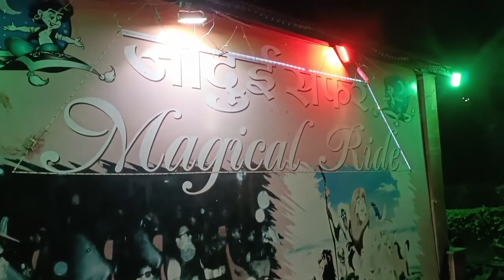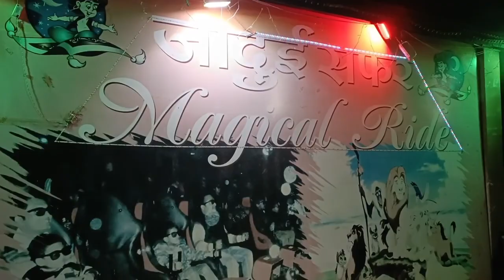कानपुर में कभी यहा घुमने गऐ है.family Fun.kanpur vlog.kanpu famous places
YOU CAN ALSO SEE OTHER VIDEO RELATED TO CHILD CARE AND MOM CARE TIPS.

रात में छोटे(0-6month) बच्चों को कैसे सुलाएं/5 easy Tips How to make baby sleep at night.

बच्चों को रात में होने वाली खाँसी का इंस्टेंट इलाज/How to get instant relief from cough and cold?

10 Important Tips How to take care of babies in winter?सर्दियों में बच्चों की देखभाल कैैसे करे।

How to Clean Private Part of a Baby Boy /लड़कों के  प्राइवेट पार्ट की सफाई कैसे करे।

1-Mamaearth Milky Soft Natural Baby Face Cream
2-Mamaearth Gentle Cleansing Shampoo for Babies
3-Mamaearth Daily Moisturizing Natural Baby Lotion
4-Mamaearth Easy Tummy Roll On for Colic & Gas Relief
5-Mamaearth After Bite Roll On for rashes & Mosquito Bites

AAYU RASHES kitty
AAYU DIAPER S SIZE
AAYU DIAPER M SIZE
AAYU TONGUE CLEANER
AAYU SHAMPOO LOTION
AAYU MASSAGE OIL
AAYU SHOP

TOYS WHICH AAYU PLAY ♥♥♥
AAYU TOY1
AAYU TOY2

HP LAPTOP WE USE♥♥♥

We do not endorse any particular brand or company. We also are not medical professionals so please consult your doctor before taking any medication or trying any remedy suggested in our videos. As each baby is different recommendations on this channel may not work for you, and should not be considered as an excuse to not visit your doctor or consult a medical practitioner.

Video is for educational purpose only Copyright disclaimer under section 107 of the copyright Act 1976, allowance is made for "fair use" for purpose such as criticism,comment,news reporting,teaching,scholarship and research Fair use is a use permitted by infringing. Non -profit , educational or personal use tips the balance in favour of fair us

kanpur vlog
uv mom kids care vlog
uv mom kids care latest vlog
kanpur famous Ganga mela
kanpu famous places
majar
Moti jheel
kanpur tourist places
kanpur tourism
tourist place in kanpur
kanpur top 10 places in hindi
top 10 place to visit in kanpur
kanpur tourist places in hindi
kanpur tourist place in hindi
kanpur tourism places
top place to visit in kanpur
child care tips
kanpur moti jheel